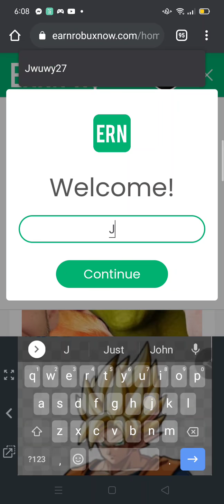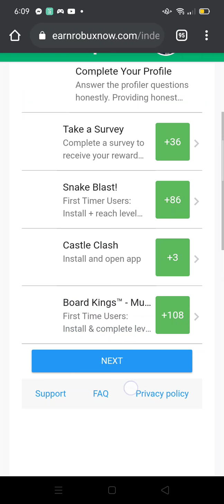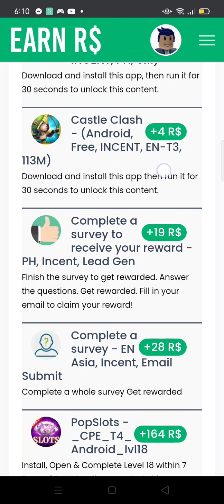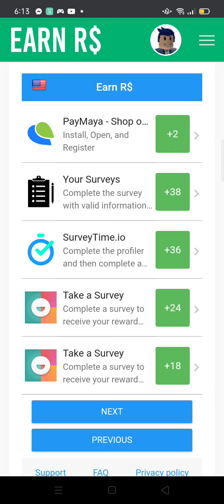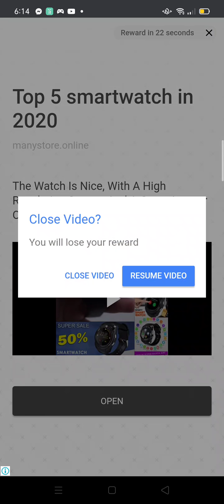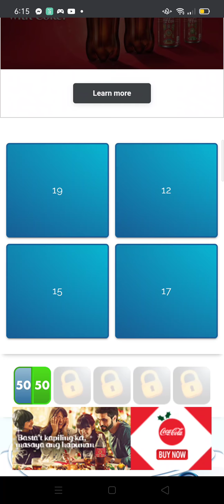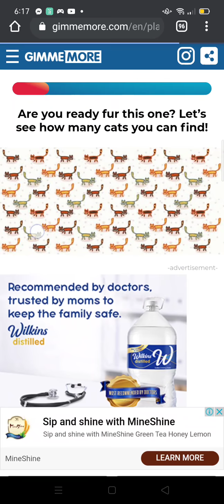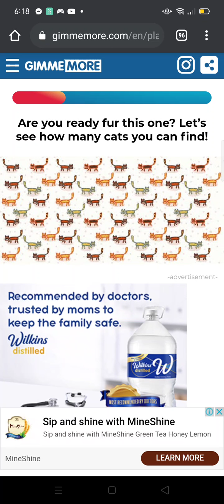stupid cat this is how many cats